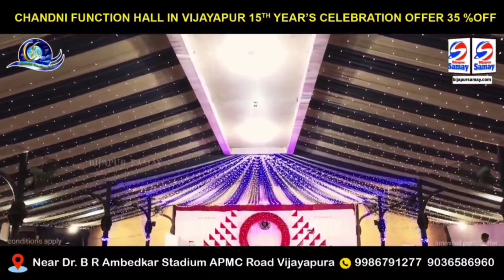BIJAPUR ME 28 SEP KO NIKLEGA EID MILAD KA JULOOS | MOULANA Sy Md TANVEER HASHMI | 21-09-2023